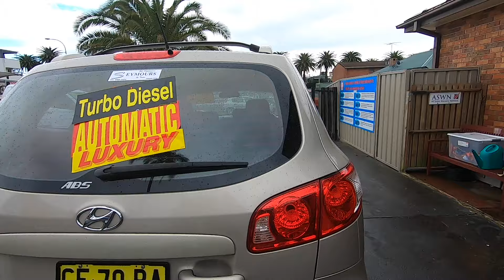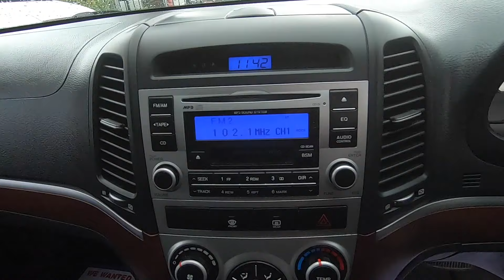2007 HYUNDAI SANTA FE WAGON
Outstanding Auto Hyundai Santa Fe SX Edition
- CRDi 2.2ltr Turbo Diesel 4x4
- Feb 2020 REGO
- Currency Roadworthy Certificate
- Full Log Book service History
- Automatic Transmission
- Cruise Control
- 17 Inch Alloy Wheels with Good Tyres
- Tinted Windows
- Roof Racks